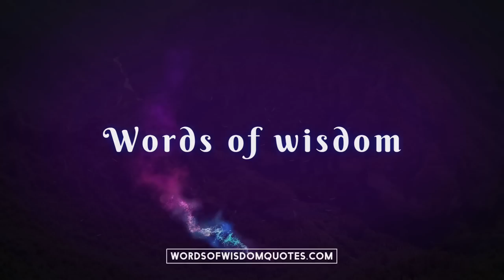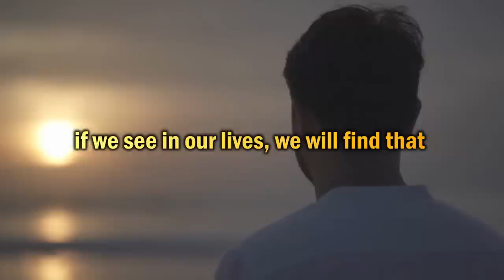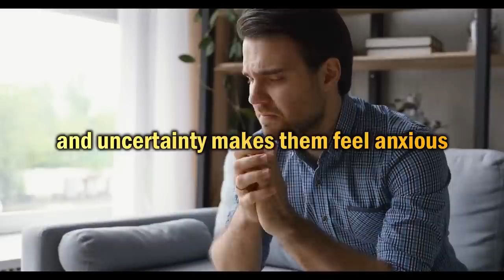YOU WILL LEAVE YOUR COMFORT ZONE AND GROW IN LIFE AFTER WATCHING THIS | Short motivational story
Many times in our life we get stuck in our comfort zone and thus our growth stops. But in this video you will see how you can leave your comfort zone easily and grow in life.